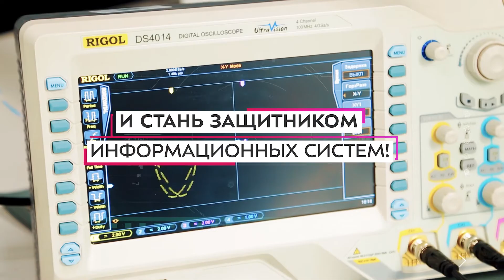Как получить востребованную профессию? | Классные новости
Ты мечтаешь стать лучшим специалистом в сфере высокотехнологичной промышленности? А может твоя сфера интересов – естественные науки? Или ты увлечен дизайном? Хочешь управлять роботами и дронами? Московский государственный образовательный комплекс – здесь ты сможешь реализовать все свои самые смелые мечты!